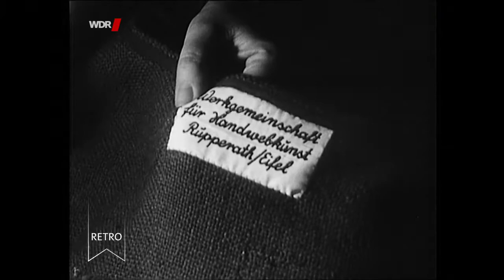WDR-Retro Spezial: Das spinnende Dorf in der Eifel Doku (1965)